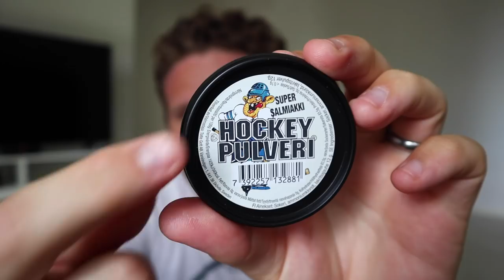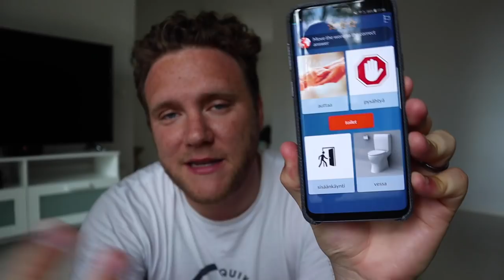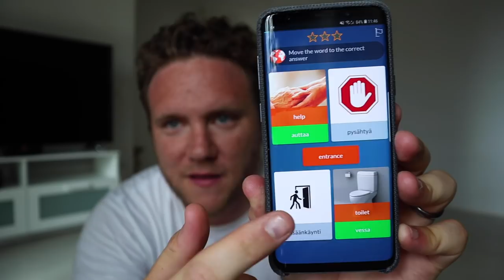MY FINNISH FAVORITES | July 2018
It's August already! Where has the summer gone?! But with the change of the month, here comes a new episode of My Finnish Favorites where I share all my favorite things from the past month.

***All opinions shared in this video are my own. I have NOT been paid to include or say anything in this video ***

F.A.Q.
• How old are you? •
30

6ft 4 (or 192 cm)

Helsinki, Finland

Canon M50 w/ 15-45mm 3.5-6.3 lens
Canon EF-M 11-22 mm f/4-5.6 IS STM
Canon EF-M 22 mm f/2 STM Lens
DJI Mavic Air (Fly more combo)

- Shotgun Mic -
Rode Video Mic Pro

- Audio Recorder -
Zoom H1